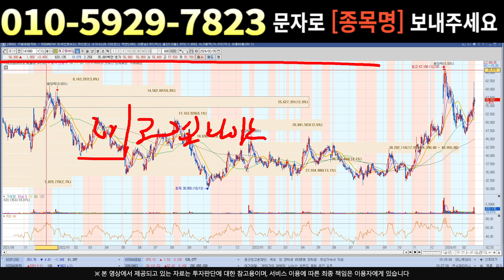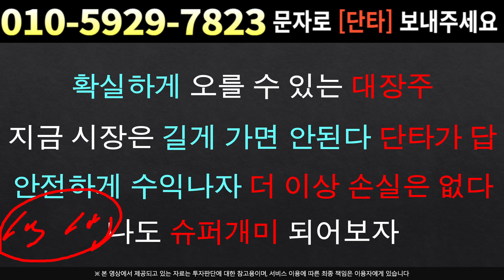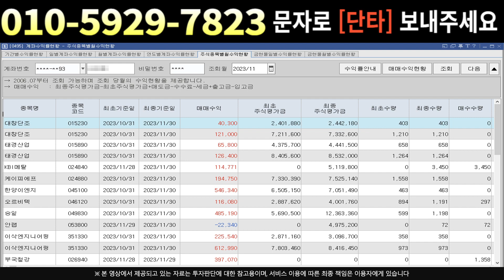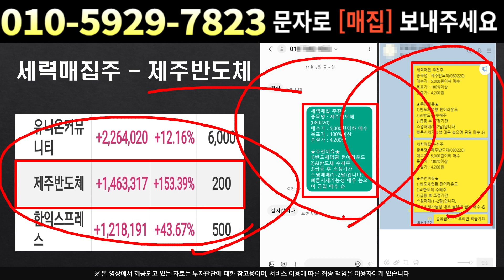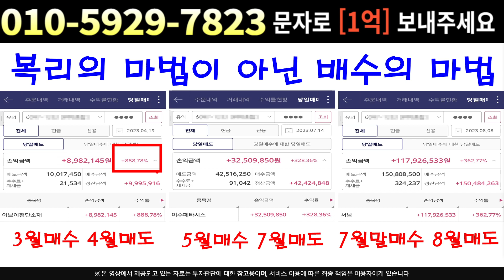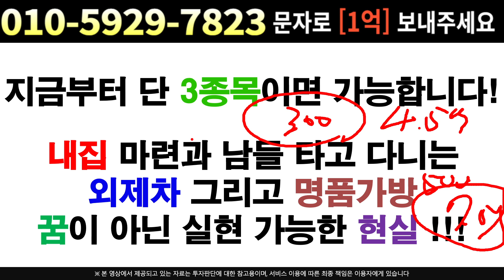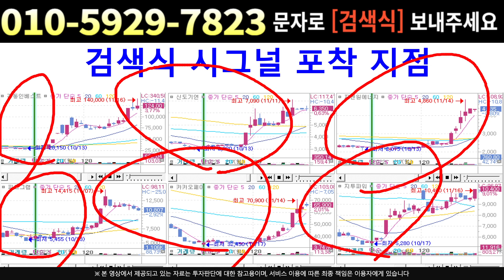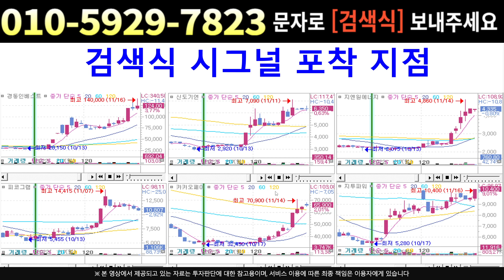[주식]레고켐바이오 - JP모간지휘 외인! 물량확보중 지속적으로 매집한 흔적 공개